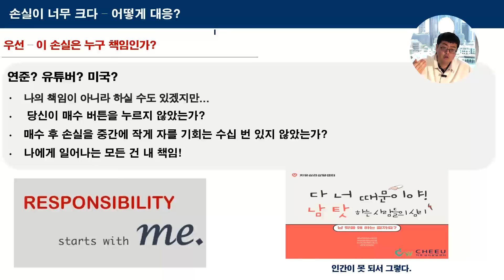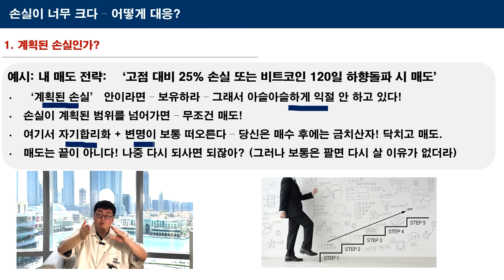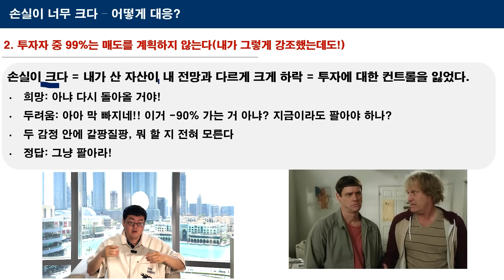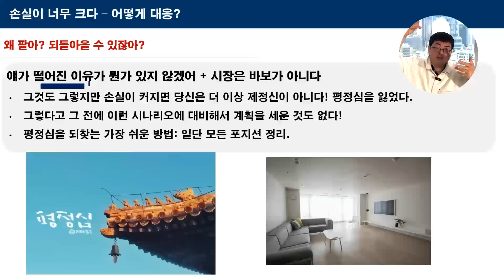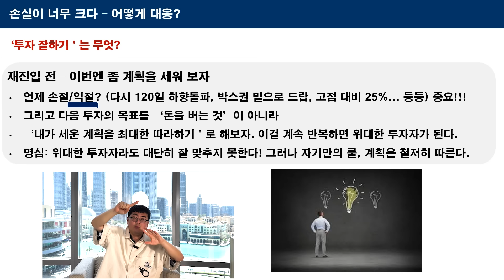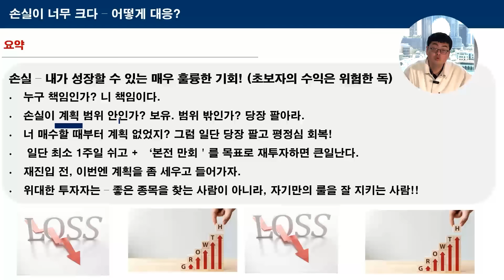1240. 여러분들의 손실은 계획된 손실이었나요?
[오늘 종료] 강환국의 유일한 실전 코인투자 강의 할인가 신청하기
* 단 하루 선착순 7만원 할인 혜택을 받으실 수 있습니다.
* 신청 후 강환국 작가만의 코인투자 전략 VOD 35강 모두 바로 수강 가능합니다.

[바로 써먹는 코인투자 실전반], 유튜브와 무엇이 다른가요?
※수강생 한정, 최신 시장을 반영한 오프라인 세미나 및 실시간 LIVE 수업 예정

- 강환국 작가가 직접 검증한 실전에 바로 써먹는 코인투자 전략 VOD 강의 35강 이상
- 강환국 작가의 전략을 함께 시연하고 점검하는 실전 코인투자 스페셜 LIVE 및 오프라인 세미나
- 유튜브에서 상세하게 다루기 어려운 강환국 작가의 정량화된 알트코인 전략과 중장기 알트코인 테마 선별 방법 업데이트
- 강환국 작가의 비트코인/이더리움/알트코인 미래 전략 계획 및 자산배분 투자법 공개

유튜브에서는 공개하지 않은 수강생 한정 ‘불타기 전략 템플릿’과 함께, 강환국 작가만의 업데이트된 알트코인 전략, 주요 코인 지표, 차익거래 방법 등 실전 코인투자 전략과 계획을 모두 공개합니다.

문의 사항은 아래의 카카오톡 플친으로 남겨주시면 1:1로 답변드리겠습니다.